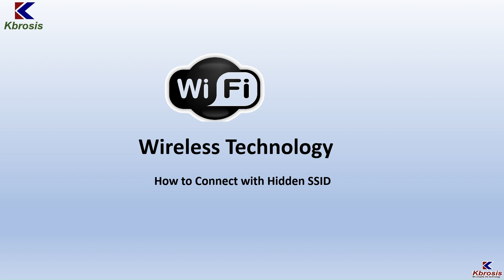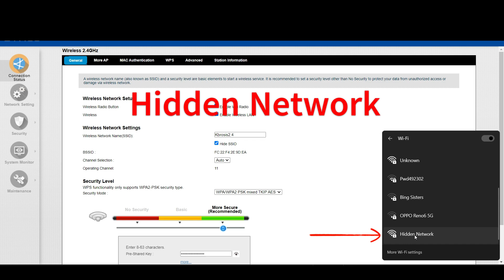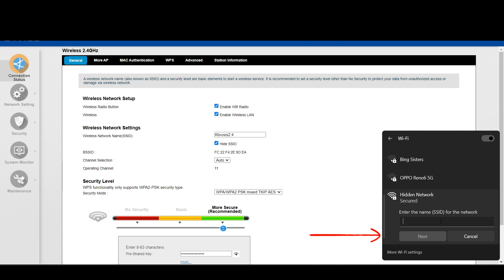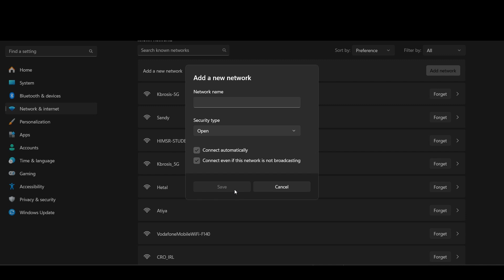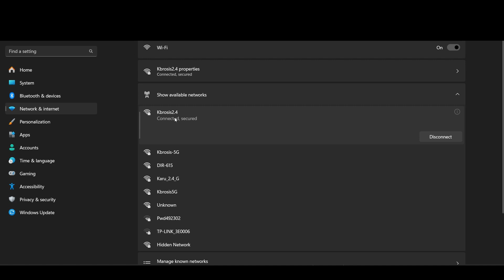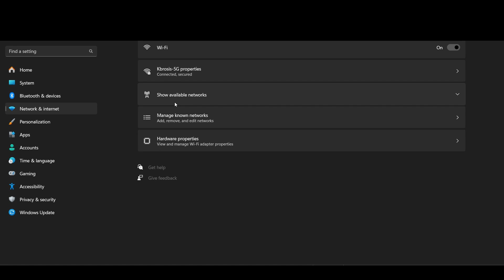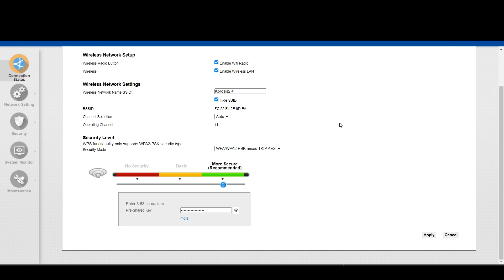How to connect with Hidden SSID | SSID not showing in Wireless (In Hindi)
How to Hide SSID | Why Home Wireless Network SSID Should be Hidden |

Hello Friends.
Welcome to Kbrosis technologies, in this video we will discuss How to Hide SSID | Why Home Wireless Network SSID Should be Hidden.

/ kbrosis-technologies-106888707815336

/ kbrosistechnologies

This Video is made for educational and informational purposes only. We believe that everyone is aware of technology, Security, Ethical Hacking, and Cyber Security and how to avoid such risks. All our videos have been made using our own knowledge, experience, server, lab etc. It does not contain any illegal activities. Our sole purpose is to share our knowledge only. Any related word, thing, activity, or example is simply coincidence only. Kbrosis Technologies YouTube channel is not responsible for any misuse of the provided information.